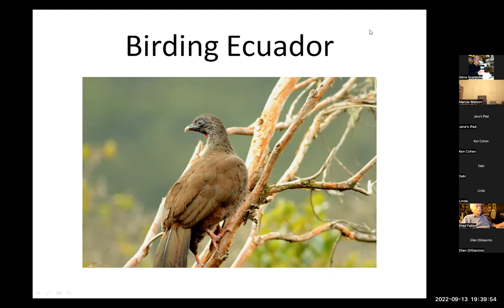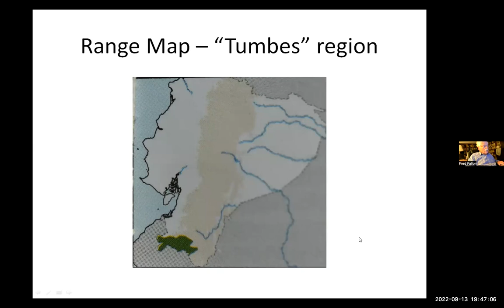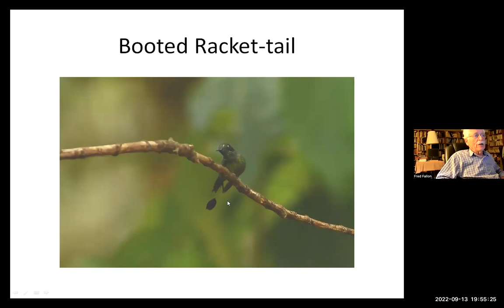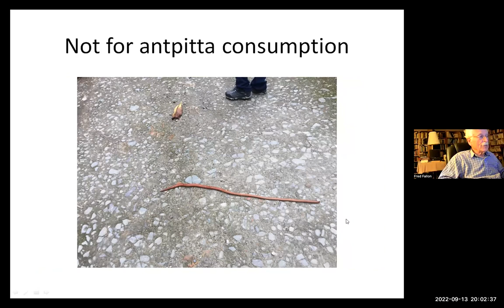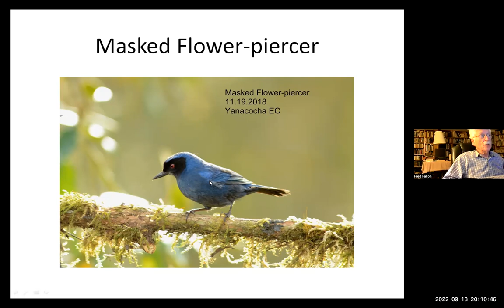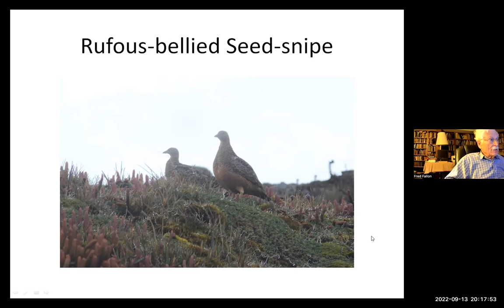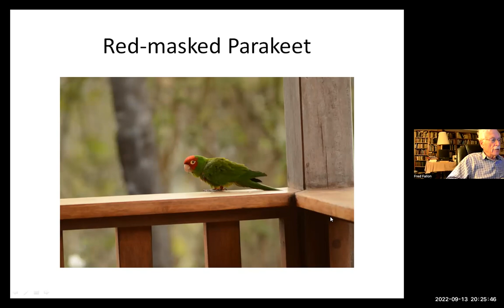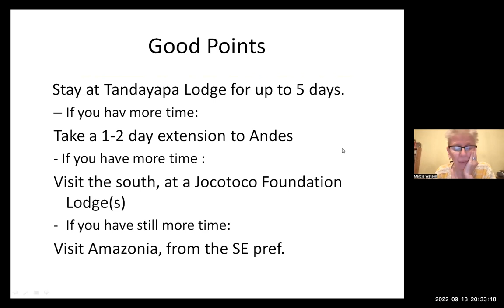Birding Ecuador - Fred and Jane Fallon (9/13/2022)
Birding Ecuador
Presented by Jane & Fred Fallon

While further afield than Costa Rica or Panama as a neotropical birding destination, Ecuador is becoming increasingly popular with North American birders. One of South America’s smaller countries, it is nonetheless larger than the UK; about the size of Colorado. Within that area is a wide variety of habitat, a consequence of the Andes Mountains bisecting the country and creating distinct zones of high and low altitude, and wet and dry forests – including a good chunk of Amazonian rainforest. As a result, the country’s species list is over 1,600 (of which 200 are migrants from North America), comparing favorably with such giants as Colombia and Venezuela. In this talk, examples of native species will be illustrated, with emphasis on the different families represented and their relation to habitat regions. Interspersed, we’ll cover living conditions, infrastructure, and tips on travel.

About the Presenters: Jane Fallon was raised in Northern Lower Michigan, in the resort town of Petoskey on the shores of Lake Michigan. She earned a BS at Michigan State University and an MS in Mathematics at The Ohio State University. After working in Chicago for a couple of years she moved to Maryland. She likes to be outside whether birding, botanizing, hiking, kayaking, or gardening. Jane retired from Patuxent Wildlife Research Center in 2013.

Fred’s educational background is in astronomy, optics, and statistics, with a bit of aeronomy and geophysics. He has a PhD in astronomy from the University of Florida and has conducted research at the University of South Florida, Goddard Space Flight Center, and NOAA. He is a native of this area, raised in Silver Spring (and Selby Bay near Edgewater during summers), where he started birding at age 14, and got really serious about 40 years ago after joining MOS and PGAS. Fred has long been active in bird conservation, for several years leading the MD Partners in Flight Habitat Committee, where he was proud to have helped write the ground-breaking manual “Habitat Management Guidelines for the Benefit of Land Birds in Maryland” in collaboration with great regional experts. While on a PGAS canoe trip, Fred met future wife Jane. Since then, they’ve birded together for over 30 years and been active in our Patuxent chapter. They’ve been happy taking a few excursions far afield such as this trip to Ecuador.